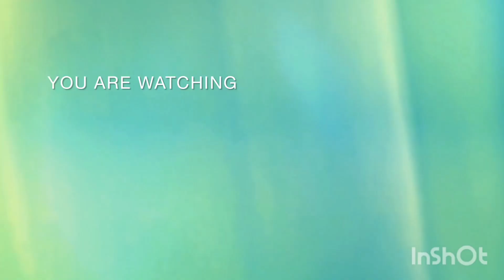Mothers day spacial ll Maa OR beta idol making ll Clay Idol making ❤🙏